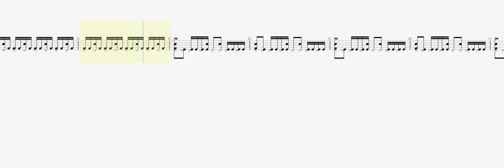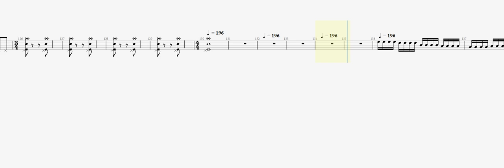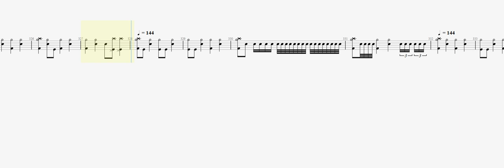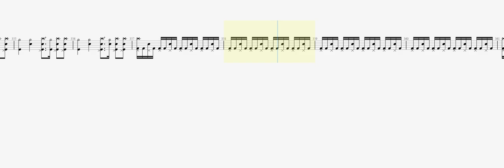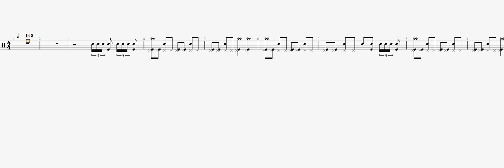Metallica Mercyful fate DRUM TAB